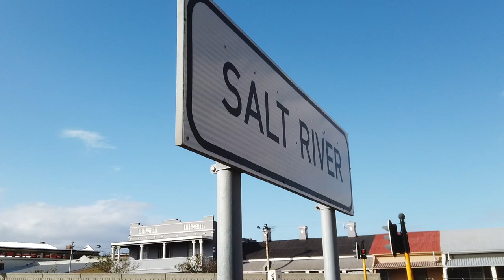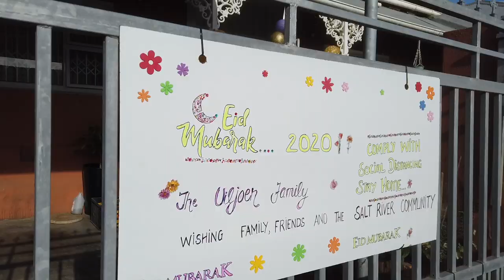Takbir on the front porches and balconies during Lockdown.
Salt River Muslim believers join the call to come onto their porches, stoeps, balconies. gardens, steps to recite the Takbir on Edi Day.